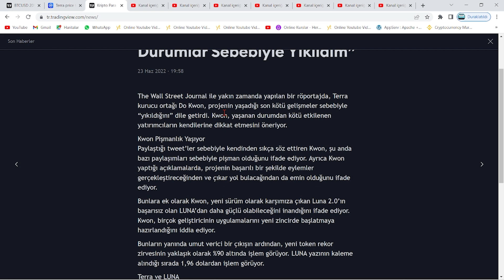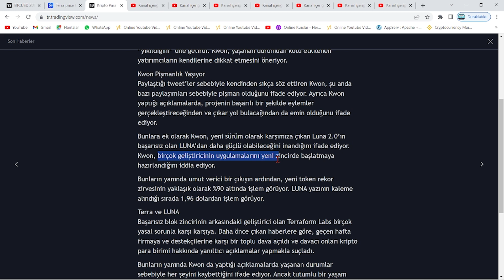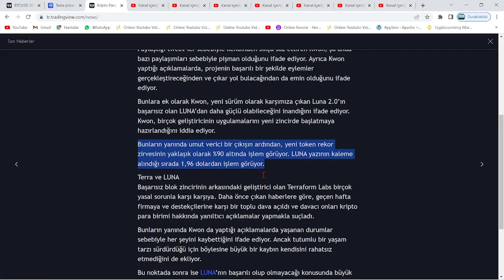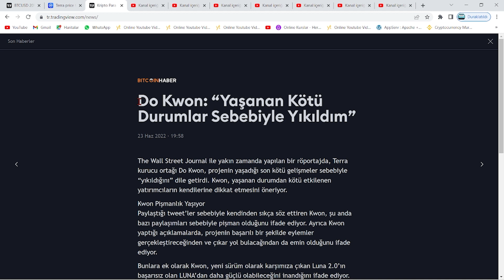TERRA LUNA DO KWON AÇIKLAMASI!🚨LUNA COİN RALLİSİ İÇİN EKİP NEYİ BEKLİYOR!?🚀LUNA YÜKSELİŞ NE ZAMAN!?🚀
Bu videomuzda kripto borsalarında oldukça popüler bir coin olan Luna(Terra Luna) coin'i inceledik. Sürekli bir artış sağlayan ve stake, elde tutma oranı en büyük coinlerden olan Luna'nın teknik analizini gerçekleştirdik. Luna coin'in destek ve direnç noktalarını belirterek kısa, orta ve uzun vade hedeflerinden söz ettik. Luna alım ve satım noktalarını belirleyerek, hangi noktadan almalıyız? Gibi sorulara yanıt olmaya çalıştık. Luna, an itibariyle 0.02 dolar fiyatlarına kadar günler içinde tarihi bir geri çekilme yaptı. Son gelişmelerle birlikte luna binance tarafından delist edildi iddiaları ve Luna'daki arz artışı hakkında konuştuk. Son gelişmelerle birlikte Luna önce tamamen Binance tarafında delist edildi ve hemen akşamına yeniden listeleyeceklerini duyurdular. Ayrıca anlık olarak Terra ağı durdurulmuş durumda. Son gelişmelerle birlikte ünlü kripto borsası FTX ve crypto.com bugün saat 19.45'de terra luna'yı delist edeceklerini belirttiler. Son dakika gelişmeleriyle birlikte terra luna'nın tamamenn kapatılması ve ethereum ceo'su vitalik buterin'in luna çağrısı hakkında konuştuk. Terra Luna ekosistemi çatallamaya gidiyor ve eski luna luna classic olarak devam etmek şartıyla yerine yeni bir ekosistem ve yeni bir coin geliyor. Son gelişmelerle birlikte Terra Ceo'su Do KWon, Güney kore meclisine çağrıldı. Brandt'den şaşırtan bir luna yorumu geldi ve çatallama konusunda kuruldan red bekleniyor. Son gelişmelerle birlikte Coinbase, WLUNA ve USDT'yi 27 MAyıs 12.00 tarihinde işlemlerini durduracağını açıkladı. Son gelişmelerle birlikte terra 2.0 ve çatallam konusunda 7 gün sürecek oylama başladı. Do-kwon'un terralabs'ı çöküşten günler önce feshi, biliyor muydu sorusunu akıllara getiriyor. Bu videoda yatırım tavsiyesi verilmemiştir. Güney kore tarafından Do Kwon'a 79 milyon dolar ceza kesildi ve hali hazırda the moon, twitter'dan 7 trilyon arzla 1 dolar mümkün mü? tweetini atarak Cz gibi yakım istediğini belirtti. Son gelişmelerle beraber do-kwon terra 2.0'da şaşırtan bir değişime gitti ve 3 büyük borsa olan upbit, bithumb ve coinone'dan luna'ya delist kararı çıktı. Son dakika haberiyle beraber do kwon, luna'da yakım yapılmayacağını belirtti. 22 MAyıs itibariyle Cz, redditte soru cevap etkinliği yaptı ve sorularda luna da vardı. Luna'da son dakika haberiyle MEXC borsası luna yakmak için oylama başlattı. Oylama twitter'da sürüyor. Güney kore yaptırımlarıyla Upbit, Hotbit ve coinone dahil 5 kore borsası tazminat ödeyecek gibi duruyor. Ayrıca kore polisi luna vakfının para zimmetlediği iddiasıyla fonlarının durdurulmasını talep etti. Do Kwon, twitter'da yaptığı paylaşımla Terra 2.0 için inşa edilen phoenix finance borsasını duyurdu. 25 mayıs tarihi itibariyle Binance topluluğa uyacağız tweet'i ile lunayı listeleyeceğini ima etti. Bybit de yarın 09.00'da(26 mayıs) Luna'yı lunc olarak değiştirecek ve terra 2.0 an itibariyle geliyor. Binance, 31 MAyıs saat 11.34'te luna v2 listeleyecek. Eski luna(Lunc) an itibariyle Binance'da listelendi ve fiyatı günlük zirvelerde. Alım satıma 12.30'da açılacak. Son gelişmelerle fatman bir stablecoin sürüleceğini iddia etti. Son gelişmelerle birlikte ustc stablecoin'i arzının %10u tek seferde yakıldı.